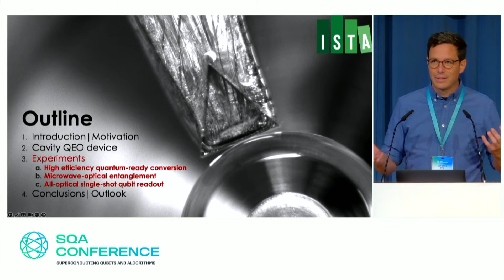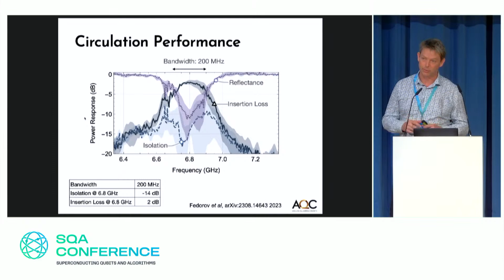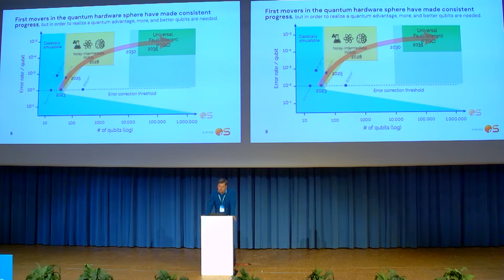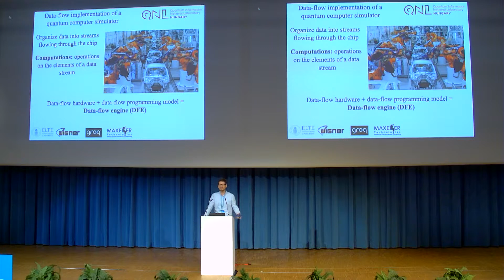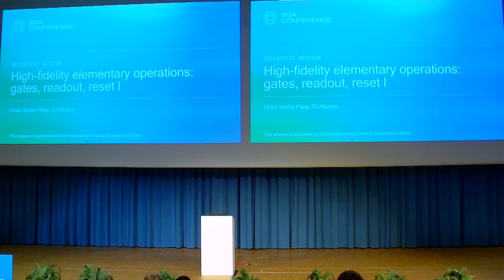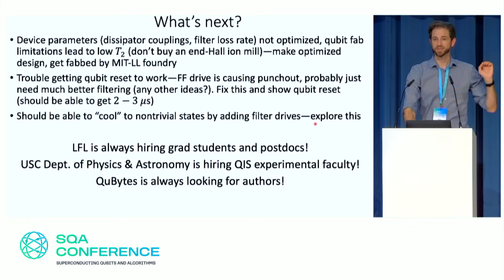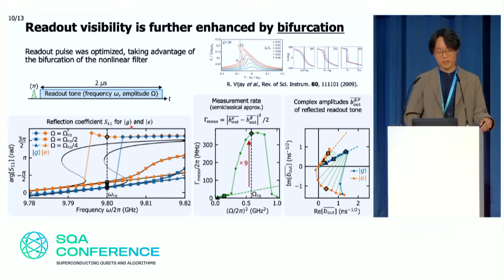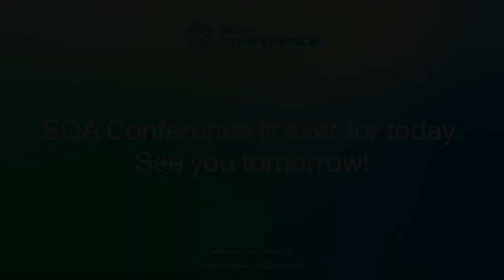SQA Conference 2023 – Day 3 (Thu. 31 Aug)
00:00 Countdown
42:00 Keynote by Johannes Fink, ISTA
1:22:00 Yonatan Cohen, Quantum Machines
1:43:40 Tom Stace, Analog Quantum Circuits
2:03:20 Mats Tholen, KTH
2:24:00 Break
3:11:06 Thorsten Last, Orange Quantum Systems
3:29:19 Amit Devra, TU Munich
3:51:52 Zoltan Zimboras, Wigner Research Centre for Physics
4:13:45 Break
7:12:19 Juha Hassel, IQM Quantum Computers
7:33:36 Liangyu Chen, Chalmers University
7:53:15 Eli Levenson-Falk, USC
8:14:25 Break
8:27:25 Yoshiki Sunada, University of Tokyo
8:48:00 Florian Wallner, TU Munich
9:08:00 Sumeru Hazra, Yale University